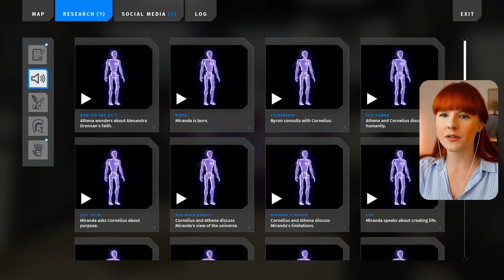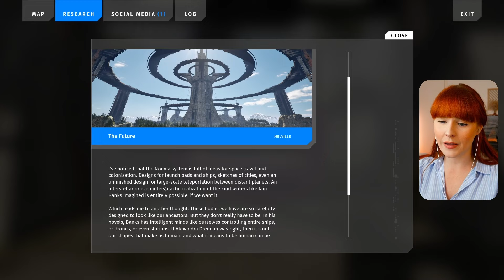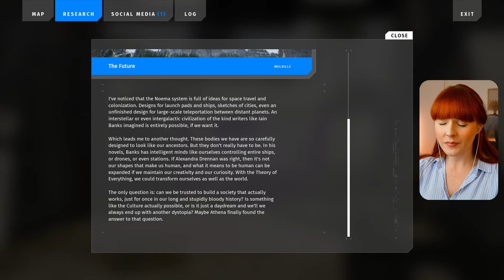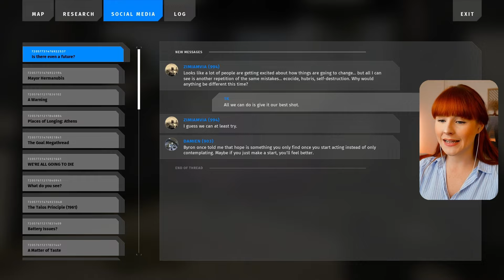The Talos Principle 2 Playthrough [30]